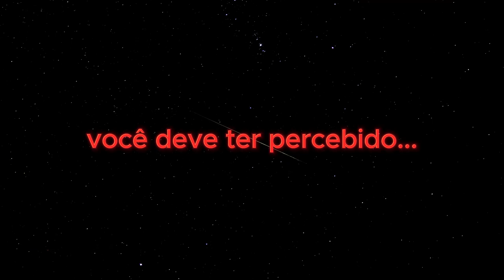Onde Estão Todos? A Busca por Vida no Universo Infinito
Em um universo vasto e aparentemente sem limites, repleto de bilhões de galáxias, cada uma abrigando incontáveis estrelas e potenciais planetas habitáveis, surge uma pergunta que desafia nossa compreensão e imaginação: Por que ainda não encontramos sinais claros de vida extraterrestre? Esta questão é o cerne do Paradoxo de Fermi, um enigma que confronta a probabilidade estatística da existência de vida alienígena com a assustadora quietude do cosmos que observamos.

Neste vídeo, mergulhamos nas profundezas desse mistério cósmico, explorando as possíveis explicações para o grande silêncio. Será que estamos sozinhos no universo, ou a vida está apenas aguardando para ser descoberta? Atravessaremos teorias que vão desde a raridade da vida inteligente até a possibilidade de civilizações avançadas se autoaniquilarem antes de poderem entrar em contato conosco. Juntos, questionaremos as limitações de nossa tecnologia atual de busca por sinais extraterrestres e consideraremos as implicações filosóficas de nossa solitária existência ou potencial fraternidade cósmica.

Prepare-se para uma jornada que não apenas expandirá seu entendimento sobre um dos maiores enigmas da astrofísica, mas também o fará refletir sobre nosso lugar no tecido do universo. Junte-se a nós na busca por respostas, enquanto nos aventuramos além das fronteiras do conhecido, em direção ao grande desconhecido.

Junte-se a nós em nossa jornada emocionante! 🌟✨

📚 Seção de Indicação de Livros 📚

"Extraterrestre" -  Avi Loeb
"Desafiando o status quo científico, Avi Loeb, proeminente catedrático de Harvard e um dos maiores astrônomos da atualidade, expõe sua teoria de que nosso sistema solar foi recentemente visitado por uma tecnologia alienígena avançada."

"Buracos Negros: Palestras da BBC Reith Lectures"
"Em palestras emblemáticas, o lendário físico discorre sobre as complexidades que cercam um dos mais fascinantes mistérios do universo."

"Explore os mistérios do universo com este clássico de Stephen Hawking. Uma leitura essencial para quem deseja entender os fundamentos da física e as grandes questões sobre a criação do cosmos."

"The Challenger Launch Decision" - Diane Vaughan
"Mergulhe nos detalhes técnicos e nas decisões humanas que levaram ao desastre do Challenger. Este livro é crucial para entender os riscos e responsabilidades na exploração espacial."